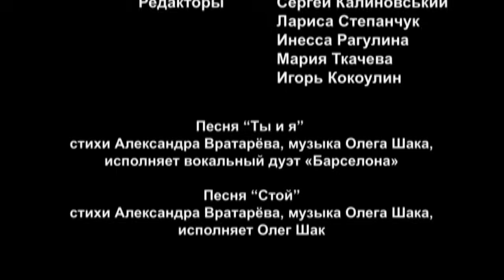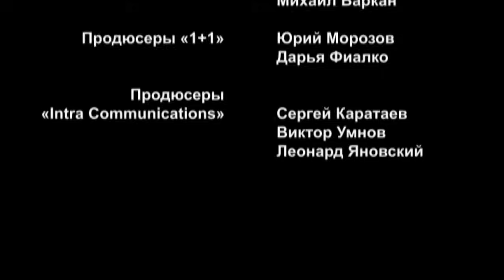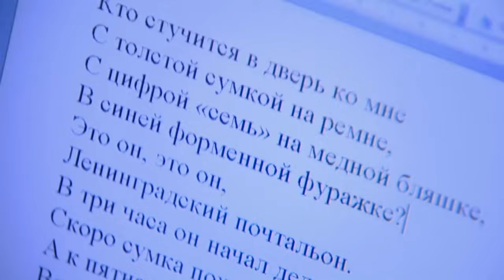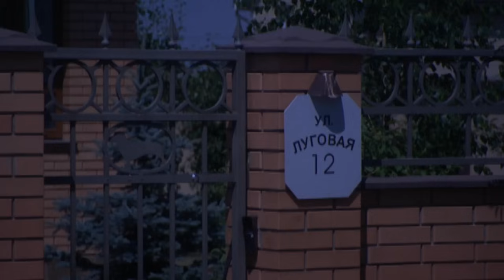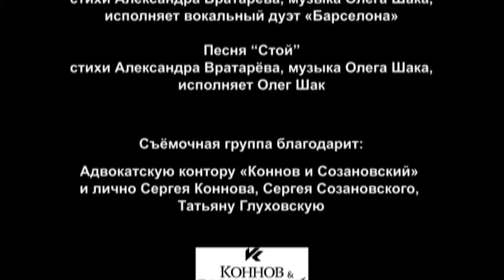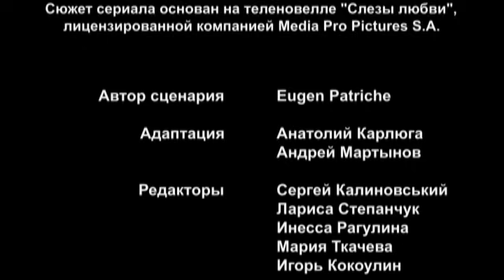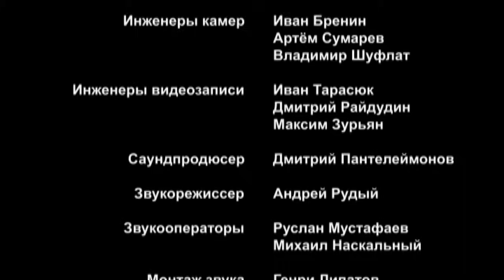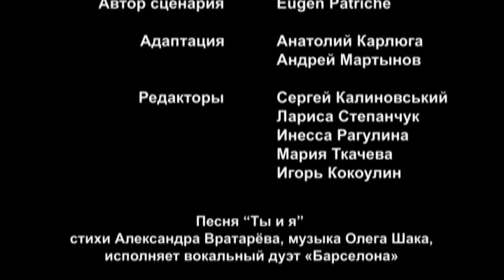ХРУПКАЯ ДЕВУШКА БРОСИЛА ВЫЗОВ ВСЕСИЛЬНОМУ ОЛИГАРХУ! Сердцу не прикажешь. 131-140 Серии. Сериал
Романтика и семейная драма, преступные махинации и ожесточенное соперничество, – этим рецептом из года в год пользуются «мыльные оперы» разных стран, от далекой Бразилии до соседней Украины. Осторожно: уже после первой серии оторваться будет очень сложно, а в телемелодраме «Сердцу не прикажешь» любовной и криминальной интриги хватило на полных 160 часов. В борьбе за счастье и благополучие схлестнулись Народный артист УССР Анатолий Хостикоев, актриса, балерина и фотомодель Ольга Чурсина, «Мисс Украина-Вселенная-2006» Инна Цимбалюк и многие другие. Григорий Варламов – хозяин своего города. Амбициозный и беспринципный делец, он основывает могущественную бизнес-империю, не гнушаясь невинных жертв и предательства. Даже собственную семью, включая любимую дочку Настю, он держит в ежовых рукавицах. Но не все склоняют голову перед именем Варламова: его бывший компаньон Алексей Матецкий, обворованный им и смешанный с грязью, до сих пор пытается дать отпор. А между тем его собственный бизнес трещит по швам, равно как и здоровье… Варламов сметает Алексея со своего пути, но находит удивительно сильного противника в лице его юной дочери Саши.

Жанр: мелодрамы, русские.
Режиссёр: Олег Гойда, Оксана Тараненко.
В ролях: Анатолий Хостикоев, Ольга Филиппова и др.